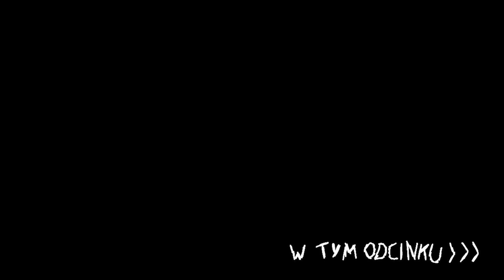NAJLEPSZY. FNAF. EVER. ⭐ (Five Nights at Freddy's: Security Breach RUIN)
AAAAA HYPE OVERLOAD?